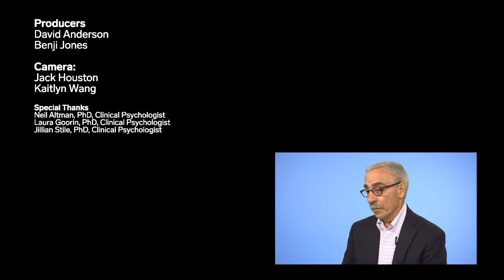Psychologists Debunk 25 Mental-Health Myths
Business Insider asked three clinical psychologists to debunk 25 of the most common myths about mental health and therapy. They explain that schizophrenia is not about having multiple personalities and that obsessive-compulsive disorder is not just about being neat. They also delve into therapy — explaining that it’s not like having a paid friend and that it doesn’t last forever.

0:00 Intro
0:27 People with schizophrenia have multiple personalities
0:47 All “neat freaks” have OCD
1:23 Bipolar disorder is just mood swings
1:51 Anxiety is just getting stressed out
2:48 Being depressed is the same as being sad
3:27 Depression is not a real illness
4:12 Talking about depression just makes it worse
4:57 Depression is always tied to one event
5:22 Only women get depressed
5:53 Antidepressants and mood stabilizers change your personality
6:32 Antidepressants always cure depression
6:55 Bad parenting causes mental illness
7:27 Being gay or transgender is a mental illness
8:31 Gun violence in the US is a mental-health issue
9:06 All people exposed to trauma will have PTSD
10:01 Everyone who experiences loss is devastated
10:49 There are five stages of loss
11:31 Myers-Briggs personality tests are reliable
12:24 Therapy is about dredging up the past
13:20 Therapy is like having a paid friend
13:48 Therapy is for the weak
14:07 Therapists force you to discuss devastating events
14:59 Therapists encourage you to take medication
15:45 Therapy is for life
16:33 Only wealthy people can afford helpful therapy